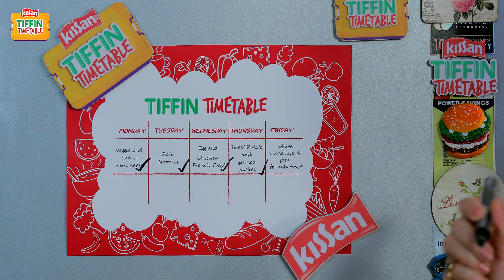Quinoa Potato Patties Recipes - How To Make Quinoa Tikki - Tiffin Recipe For Kids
Wondering what to pack in your child’s tiffin today? Opt for these healthier Potato Quinoa Patties. Loaded with the goodness of quinoa, sweet potato and cheese inside, these crunchy patties taste irresistible. Kissan Fresh Tomato Ketchup adds a remarkable flavour to the patties and keeps it moist until the break time.

Ingredients:-
Boiled sweet potatoes: ½ cup
Boiled quinoa: ½ cup
Finely chopped beans: 2 tablespoons
Mashed green peas: 2 tablespoons
Cheese cubes: 3 - 4 cubes
Cornstarch: 2 teaspoons
Kissan Fresh Tomato Ketchup: 1 tablespoon
Salt and pepper to taste
Oil to shallow fry
Cornflake crumbs: 2 tablespoons

Take a mixing bowl, add boiled sweet potatoes and quinoa
Add beans, mashed peas, salt and pepper to taste, corn flour and Kissan Fresh Tomato Ketchup to the mixture. Mix it together
Divide the mixture and shape it into patties
Fill the cheese cubes in the centre, close the patty and flatten it
Roll each patty in cornflakes crumbs to coat it evenly
Heat oil in a pan and shallow fry these patties until golden brown evenly on both the sides.
Pack these crispy patties in your child's tiffin box